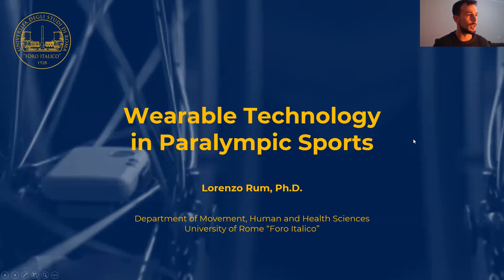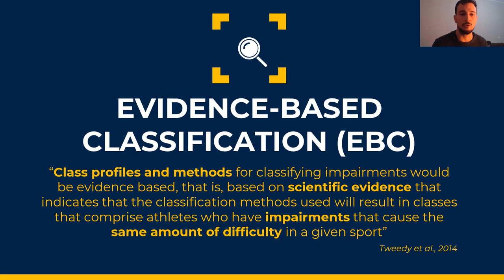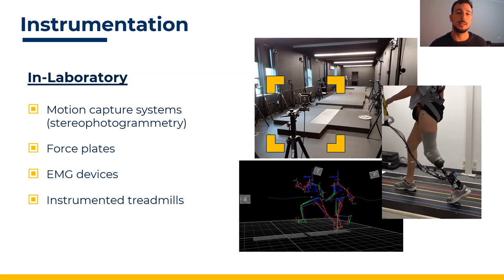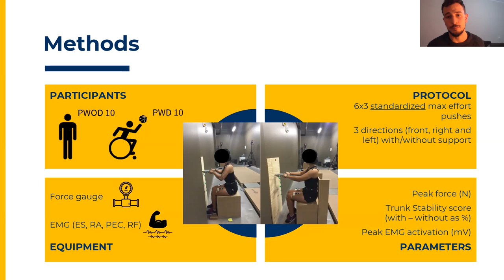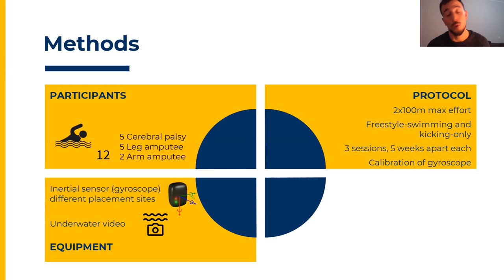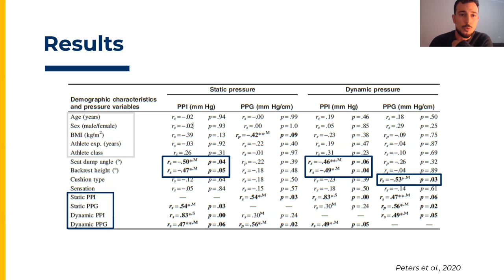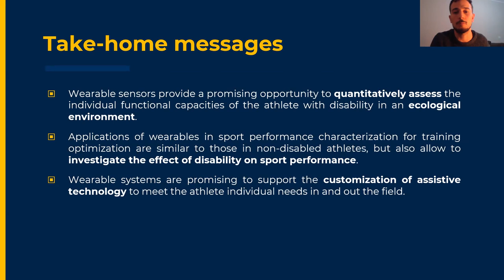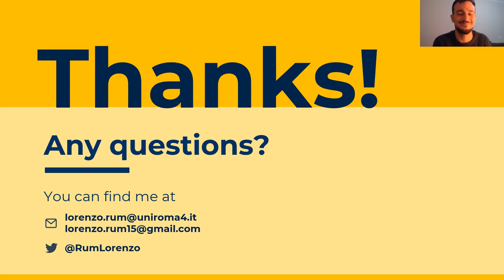CED Ability Grand Rounds Series: Wearable Technology in Paralympic Sports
CED Ability Grand Rounds November 2022 webinar: Wearable Technology in Paralympic Sports

Presenter: Dr. Lorenzo Rum